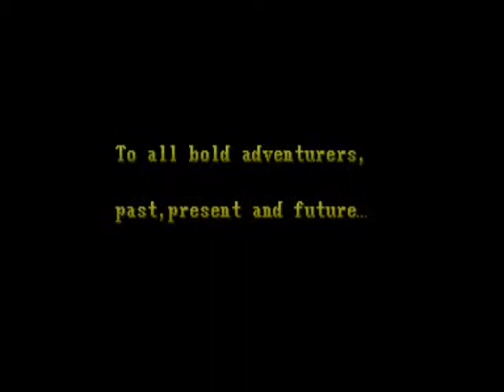Dungeon & Dragons (Shadow of the Mystara) Play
This game was very interesting game. (maybe RPG online games root?)

up to 4 players cooperative play (same class 2 persons)

friendlyship enhanced need.